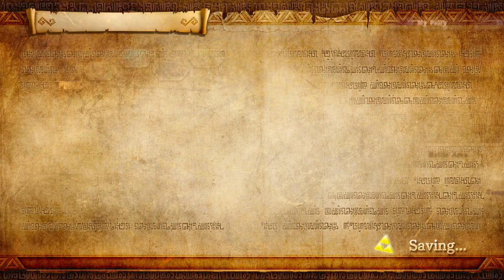Hyrule Warriors Definitive Edition Part 523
Adventure Mode (Great Sea Map)

Gold Skulltula Hunting

(Note: as clearing maps also increases the amount of Fairy Companions you can keep at a time, I'll also be attempting to gather any Fairies I missed on earlier runs)